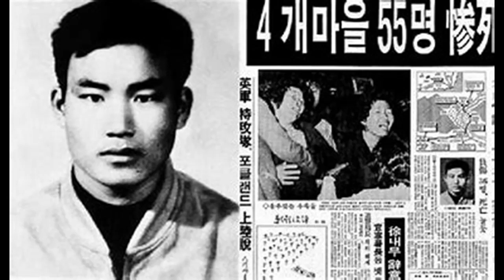The Sagamihara stabbings and Uiryeong massacre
Resources wikipedia and images from google.